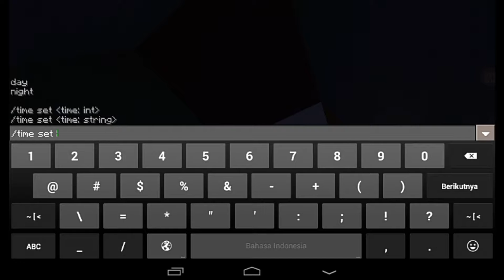ayo bikin pintu rahasia eps 7 simple 😂😂😂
Halo teman teman di eps kali ini saya akan memberitahu cara membuat pintu rahasia lagi (very easy)